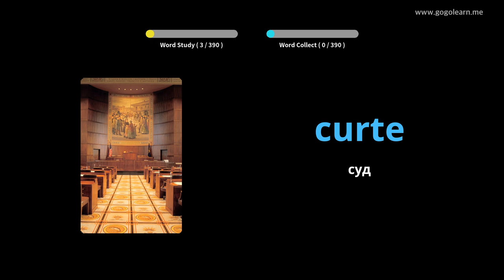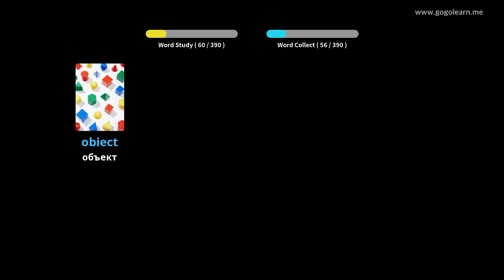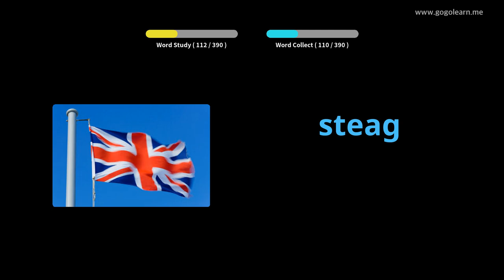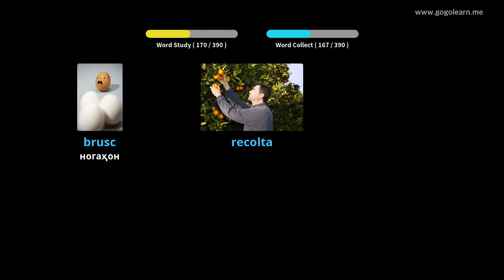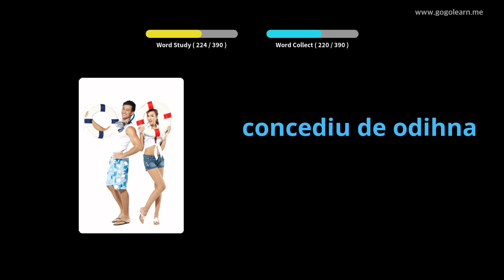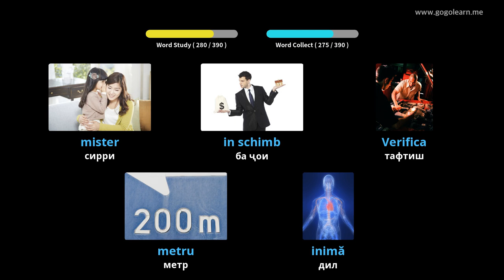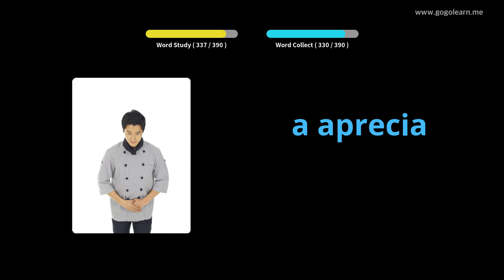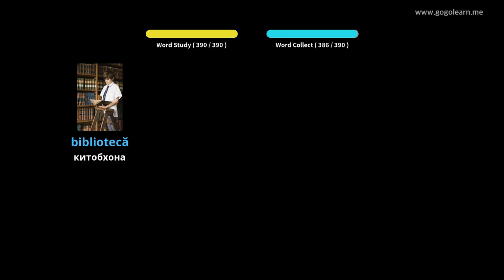Мактаби миёнаи вокалии Руминия 2 | Golearn